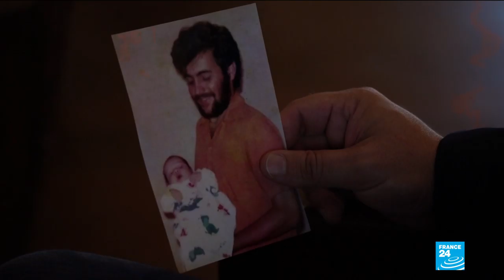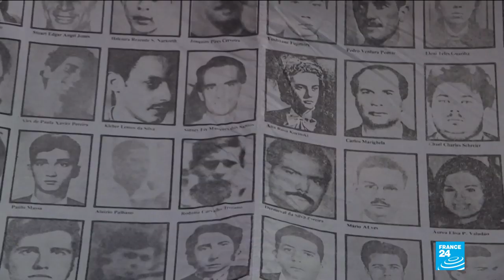Bolsonaro praises accused torturer and symbol of Brazil's dictatorship as 'national hero'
Brazilian President Jair Bolsonaro made waves on Thursday by meeting with the widow of an army colonel widely seen as a symbol of the country's 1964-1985 dictatorship and praising him as a hero.